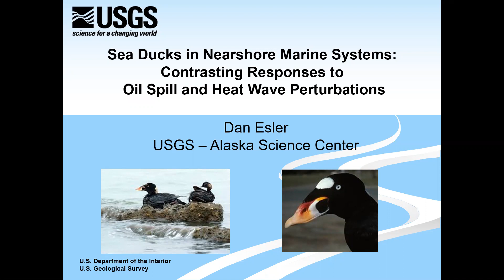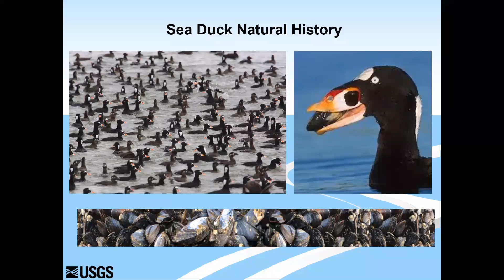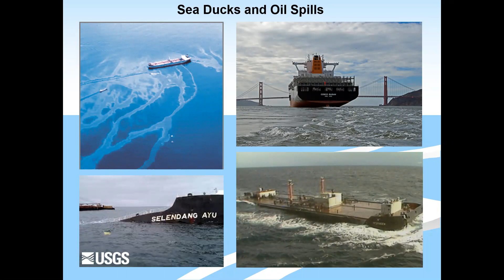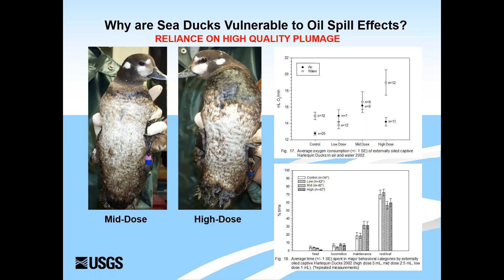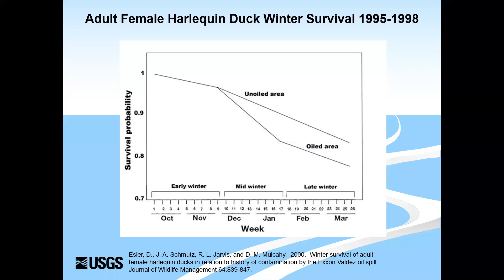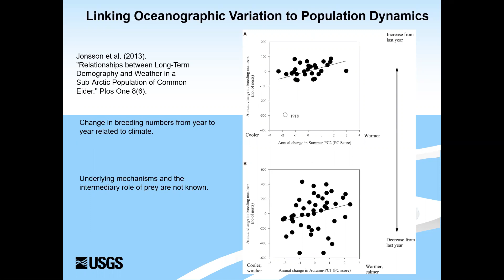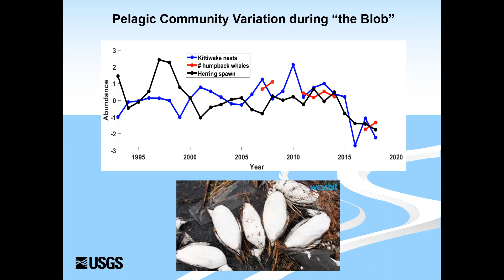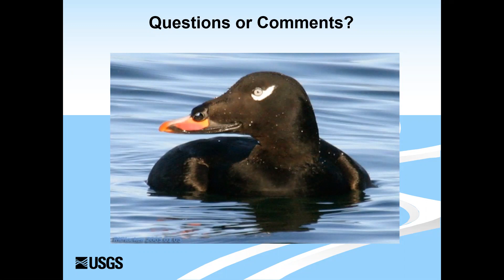PWSRCAC Science Night 2019 "Sea Ducks in Nearshore Marine Systems" Dan Esler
Sea Ducks in Nearshore Marine Systems, Presenter – Dan Esler.  Esler is a Research Wildlife Biologist
 with the Alaska Science Center of the US Geological Survey. Esler will examine how sea duck responses to the recent marine heat wave event have been muted relative to dramatic responses seen in predators from pelagic food webs (e.g., sea birds and whales). These contrasting responses to different system-wide perturbations offer insights into drivers of sea duck populations and resiliency of nearshore ecosystems.